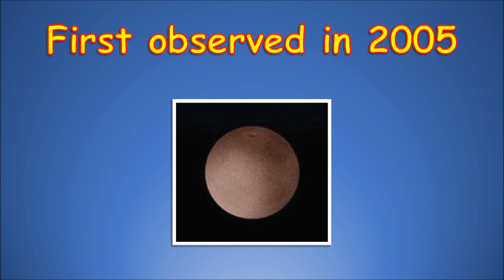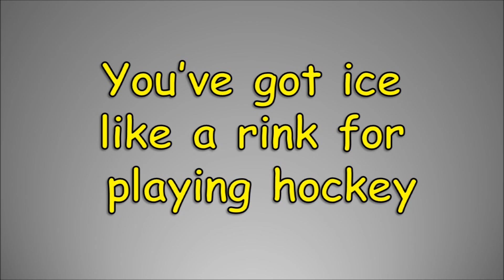The Dwarf Planet Makemake Song | Makemake Song for Kids | Makemake Facts | Silly School Songs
This Makemake song is a great way for kids to learn tons of cool facts about the dwarf planet Makemake. Chock full of cool info and funky grooves, this song will make learning about Makemake fun and engaging.

Lyrics:

Makemake - You're a dwarf planet, small in size
After Pluto and Eris you're the 3rd in line
Makemake - Located in the Kuiper Belt
Beyond the orbit of Neptune's where you find yourself
Discovered by astronomer Michael Brown
You're one of the reasons he knocked Pluto down
First observed in 2005
They originally called you FY9
Named for the Rapanui god of fertility
That's when they changed your name to Makemake!!!
Makemake - Surface covered with methane ice
Second brightest Outer Solar System object in sight
Makemake - And your codename was Easterbunny
Don't know about you, but to me that's pretty funny
Like the largest Kuiper belt objects, you have a moon
It's a tiny dark spot we call MK2
Reddish brown is the color you display
When your surface interacts with ultraviolet rays
Makemake - You've got ice like a rink for playing hockey
Makemake - You pack a serious punch like Rocky
Makemake - You don't have a mouth, so you no talkie-talkie
Makemake - This song is finished, so now we're gonna stoppie